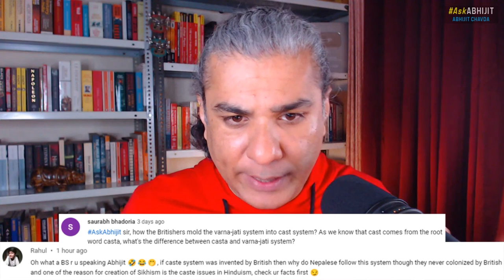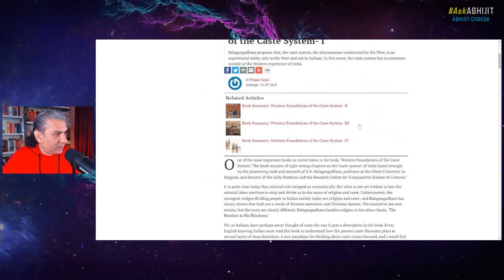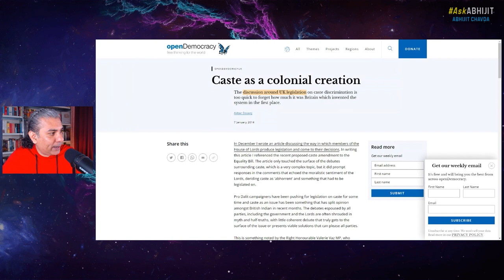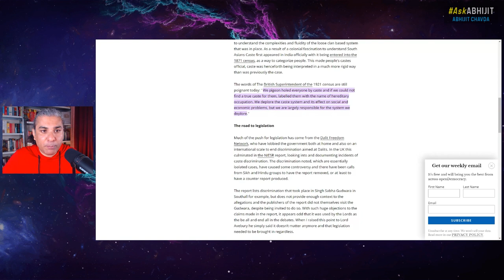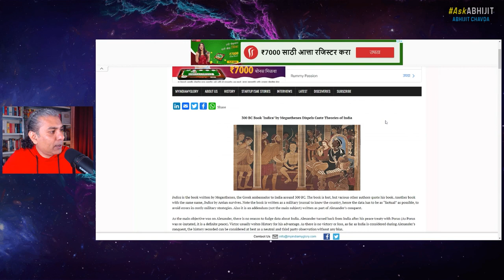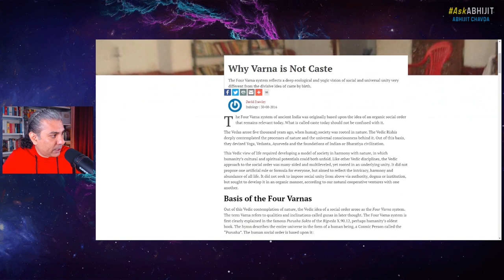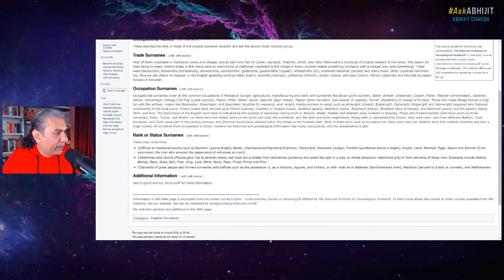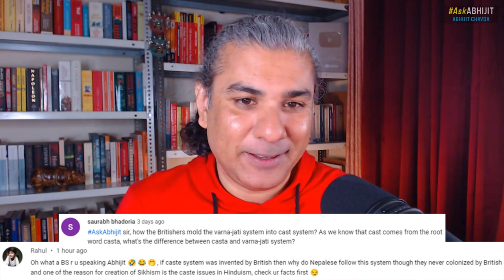"CASTE" System Mental Colonization 😠😡😡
From Episode 142 of the AskAbhijit Show.